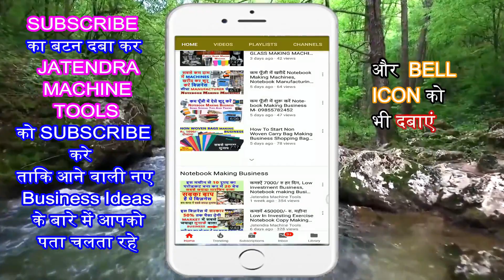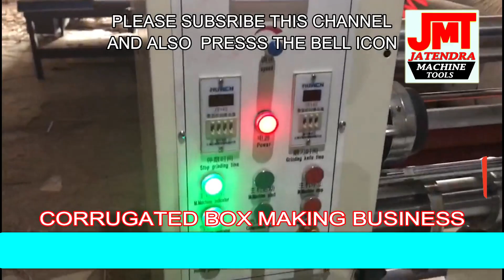How to Start Corrugated Box Manufacturing Business Cartons Box Making Process Plan In India